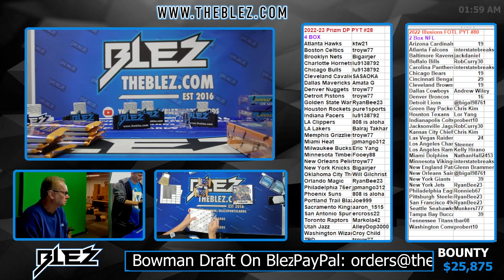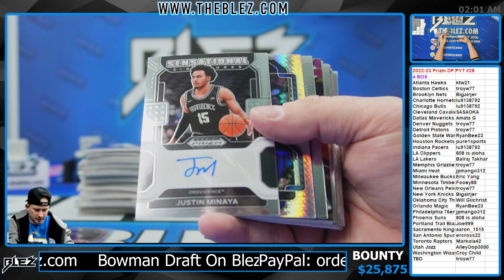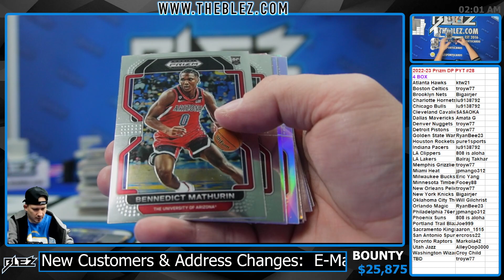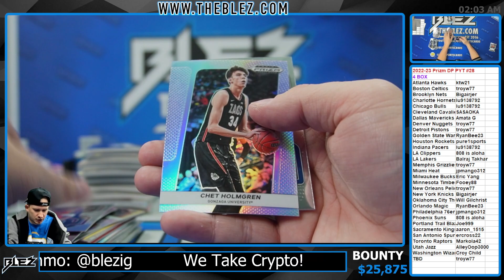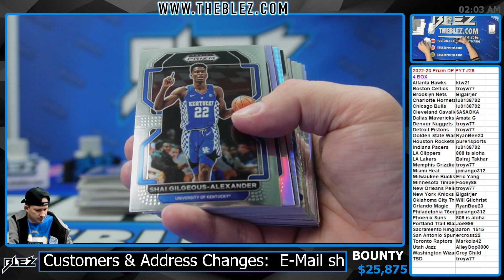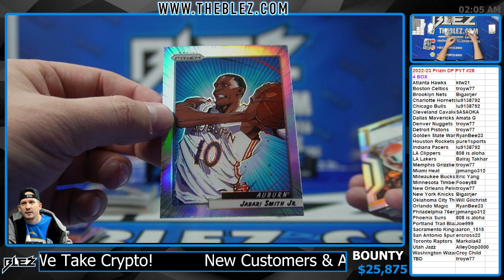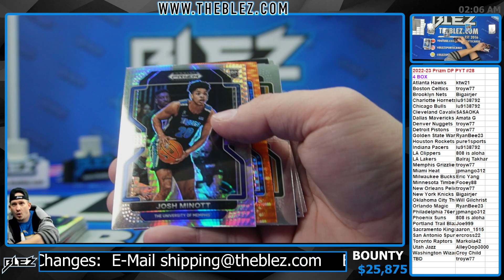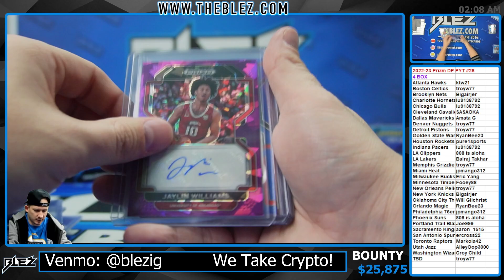2022-2023 Panini Prizm Draft Picks 4 Box BREAK #28 Pick Your Team